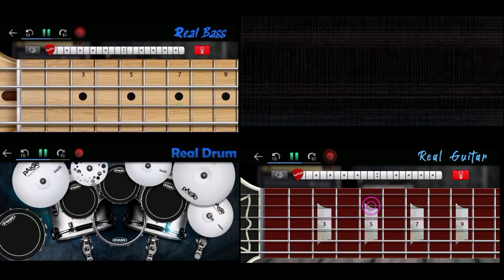INSTRUMEN NIRVANA - AS YOU ARE || REAL DRUM - REAL GITAR - REAL BASS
Instrument Nirvana As You Are ( Real Drum - Real Gitar - Real Bass )

Recommended 🎧

Touch & Play